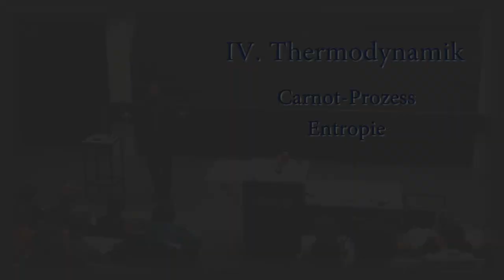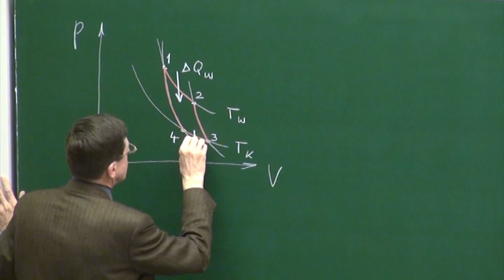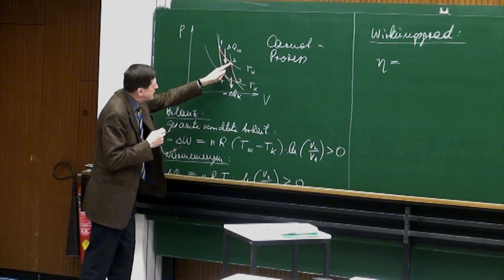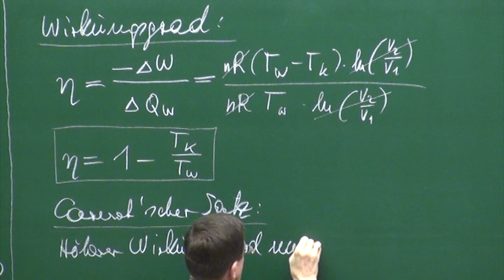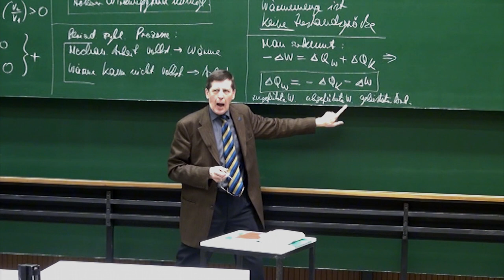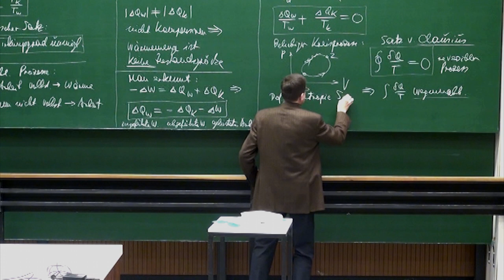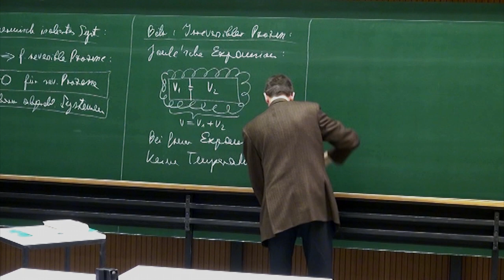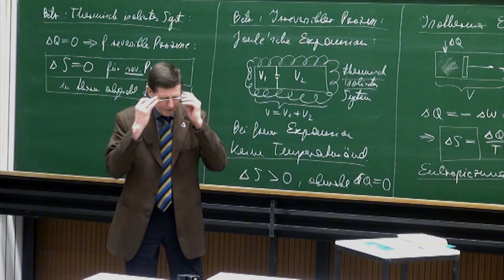PH I - 40 - Carnot Prozess, Entropie